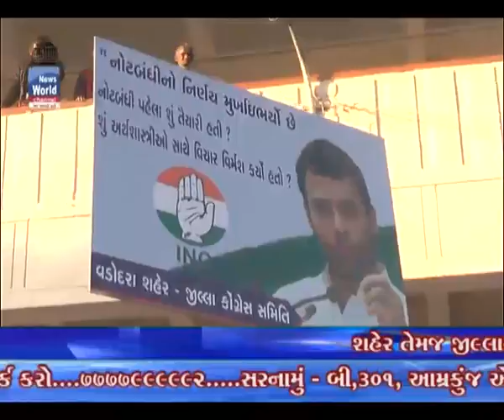04 mahila congress